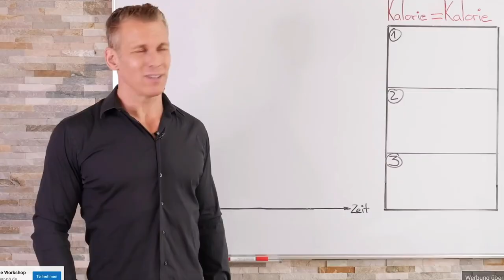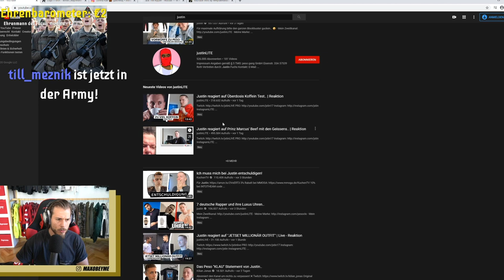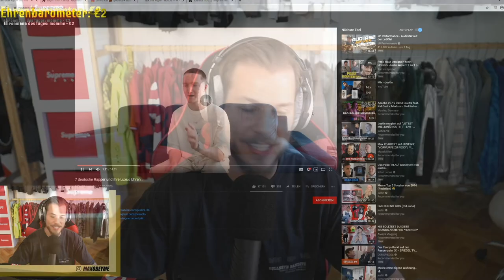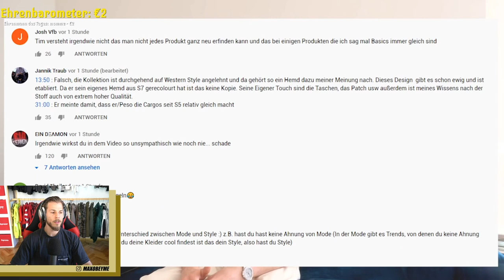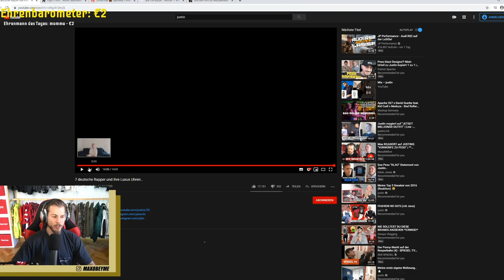DAMIT GIBT ES NICHTS MEHR ZU SAGEN ...